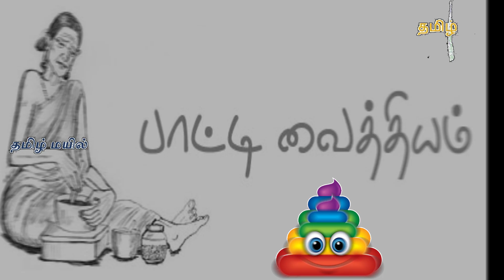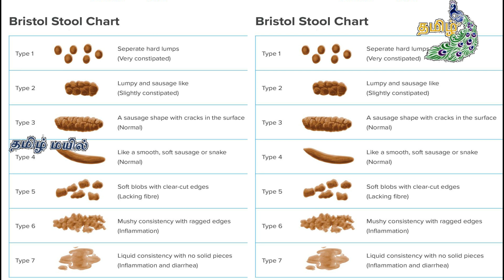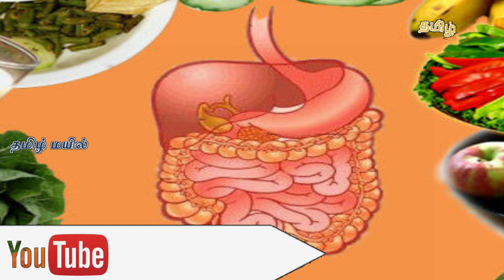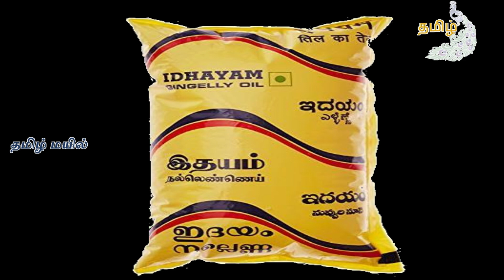Health Tips | 💩 மலச்சிக்கல் நீங்க | Tips for Constipation | தமிழ் மயில்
Health Tips | மலச்சிக்கல் நீங்க பாட்டி வைத்தியம் | Malasikkal Neenga Patti Vaithiyam | Tips for Constipation | தமிழ் மயில்

மலச்சிக்கல் – காரணங்களும் தீர்வுகளும்

மலச்சிக்கல் என்று தன் பெயரிலேயே சிக்கலைக் கொண்டது இந்நோய். அதுமட்டுமல்ல, இந்த ஒரு சிக்கலால் உடலின் பல பாகங்களில் பல சிக்கல்கள் ஏற்படுகின்றன. இந்த முக்கியமான சிக்கல் தீர்ந்தால் பல சிக்கல்கள் தீரும் வாய்ப்பு உள்ளது. காலைக் கடன்களில் மலஜலம் கழிக்கும் கடன் சீராக முடிந்தால் உடல் ஆரோக்கியத்துடன், புத்துணர்ச்சியுடன் இருப்பதை நாம் உணரலாம்.

மருத்துவரிடம் நாம் போகும்போது, அவர் கேட்கும் முதல் கேள்வி, ‘‘உங்களுக்கு மலச்சிக்கல் உள்ளதா?’’ என்பதுதான்.
மலச்சிக்கல் ஏற்படுவதின் காரணங்களும் தீர்வுகளும்:
1. நமது செரிமானம் வாய், இரைப்பை, சிறுகுடல், பெருங்குடல் என்று நான்கு நிலைகளில் செயல்படுகிறது. இதில் எந்த நிலையில் தடை ஏற்பட்டாலும் மலச்சிக்கல் ஏற்படும். ஆகவே, செரிமானம் நன்கு நடைபெறும்படி பார்த்துக்கொள்ள வேண்டும்.
2. போதிய அளவு நீர் குடிக்காததால் மலச்சிக்கல் ஏற்படும். காலையில் எழுந்தவுடன் வெறும் வயிற்றில் 2 அல்லது 3 கோப்பைகள் நீர் அருந்த வேண்டும். நீரில் எலுமிச்சை சாறு கலந்தும் குடிக்கலாம். சிலர் 2 லிட்டர் தண்ணீர் குடிக்க வேண்டும் என்று கூறுவர். இது சரியல்ல. அதிக அளவு நீர் குடித்தால் சிறுநீரகங்களின் வேலை அதிகமாகி பாதிப்பு ஏற்படலாம்.
3. நாம் உண்ணும் உணவில் நார்ச்சத்து குறைவாக இருந்தால், மலச்சிக்கல் ஏற்படும். வெள்ளை ரொட்டி, கேக், பிஸ்கட், ஜாம், க்ரீம், துரித உணவுகள், டின்களில் பாதுகாக்கப்பட்ட உணவுகள் இவை மலச்சிக்கலை ஏற்படுத்தும். கீரைகள், காய்கறிகள், பழங்கள் இவற்றில் நார்ச்சத்துகள் அதிகம் உள்ளன.
4. வேலை தொந்தரவினால் மலம் கழிக்கும் உந்துதல் வரும்போது சிலர் அதை அடக்கி வைத்துக் கொள்வர். இதனால், மலம் உள்ளுக்குள் தள்ளப்பட்டு சிக்கலை உருவாக்குகிறது. காலையில் எழுந்ததும் நமது காலைக் கடன்களில் மலம் கழித்தலை முக்கிய கடமையாக நினைத்துச் செயல்பட வேண்டும்.
5. வயதானவர்களுக்கும், போதிய உடற்பயிற்சி இல்லாதவர்களுக்கும் மலச்சிக்கல் ஏற்படும். வயதானவர்கள் அதிக சத்துள்ள உணவுகள், காய்கறிகள், பழங்கள், நார்ச்சத்துள்ள உணவுகள் இவற்றை சேர்த்துக்கொள்ள வேண்டும். அவரவர் வயதிற்கேற்ப காலையில் சுமார் அரைமணி நேரமாவது எளிய உடற்பயிற்சிகள் செய்யலாம். நடைப்பயிற்சி செய்யலாம்.
6. பெருங்குடல், சிறுகுடல் பகுதிகள் பாதிக்கப்பட்டால் அல்லது அடைப்புகள் ஏற்பட்டால் மலம் கழித்தல் சிரமமாக இருக்கும். இந்த அடைப்புகளை நீக்க மருத்துவ ஆலோசனை பெற வேண்டும்.
7. மலச்சிக்கல் ஏற்பட்டால் சிலர் உடனே மலமிளக்கி மருந்துகளை நாடுவர். இம்மருந்துகள் சில நாட்களுக்குத்தான் பலன் தரும். பிறகு மருந்துகளின் அளவை அதிகரிக்க வேண்டிவரும். இம்மருந்துகளால் குடல் பலவீனமடைகிறது. உடலில் வைட்டமின் சத்துக்களை உட்கிரகிக்கும் சக்தி குறைந்துவிடும். ஆகவே, இம்மருந்துகளைத் தவிர்த்து இயற்கையான முறைகளைப் பின்பற்ற வேண்டும். மருந்திற்குப் பதில் இவர்கள் எனிமா எடுத்துக்கொள்ளலாம். இயற்கை வைத்தியத்தில் உபயோகிக்கும் எளிமையான எனிமா கருவி ‘காதிபவன்’ கடைகளில் கிடைக்கும். சில நாட்களுக்கு எனிமா எடுத்துக்கொண்டால் பிறகு இயற்கையாகவே மலம் கழிக்கும் பழக்கம் வந்துவிடும்.
மலச்சிக்கலினால் உடல் மந்தம், வாய்வுத் தொல்லை, தலைவலி, பசியின்மை, து}க்கமின்மை, உடல் நாற்றம், மூலம், பௌத்திரம், சிறுகுடல் சம்பந்தப்பட்ட கொலைடிஸ், சிறுகுடல் புற்றுநோய் இவை ஏற்படும் வாய்ப்புகள் உள்ளன. ஆகவே, மலச்சிக்கலை நாம் அலட்சியம் செய்யாமல் அதற்குத் தீர்வு காண வேண்டும்.
நாம் நமது ஆயுளின் முதல்பாதியில் உடல் நலத்தை அலட்சியம் செய்து பணம் சம்பாதிப்பதிலேயே குறியாக இருக்கிறோம். பிற்பகுதியில் கெட்டுப்போன நம் உடல் நலத்தை சீராக்குவதற்கு சம்பாதித்த பணத்தை செலவு செய்கிறோம். எல்லோரும் இதை யோசித்து உடல்நலத்தை எப்போதும் பேணிக் காக்க வேண்டும்.
மலச்சிக்கல் தீர பப்பாளி மற்றும் அத்திப்பழம் பெரிதும் துணைபுரிகிறது. உலர்ந்த அத்தி பழத்தை இரவில் நீரில் ஊறவைத்து காலையில் உட்கொண்டு வந்தால் மலச்சிக்கல் தீரும். அதே போல உணவை உண்பதற்கு முன்போ அல்லது பின்போ பப்பாளி பழத்தை உண்டால் மலச்சிக்கல் குணமாகும்.

நார் சத்து அதிகம் உள்ளன உணவுகளை அதிகம் உட்கொண்டால் மலச்சிக்கல் தீரும். கொத்தமல்லி, மிளகாய், ஓமம், மிளகு போன்றவற்றில் நார் சத்து அதிகம் உள்ளது. ஆகையால் இவற்றை உணவில் அதிகம் சேர்த்துக்கொள்வது நல்லது. அதே போல பசலைக்கீரையை உணவில் சேர்த்துக்கொண்டால் மலச்சிக்கல் நீங்கும்.

Regards,
Media Partner : ©தமிழ் மயில் (Tamil Peacock)